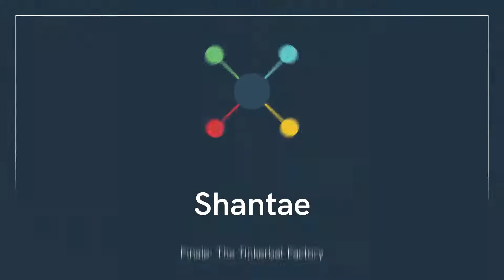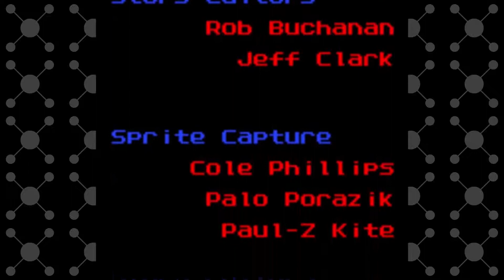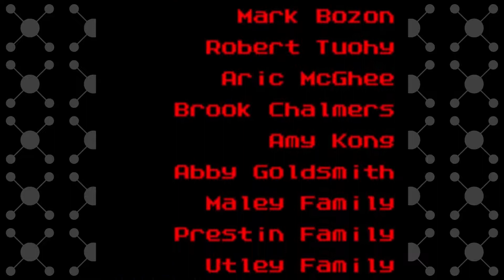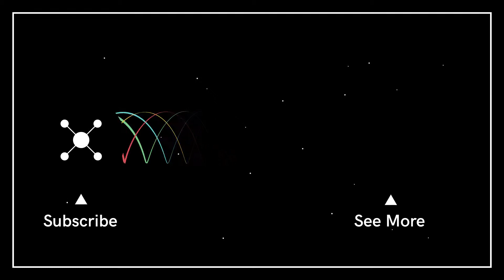[5] Shantae - The Tinkerbat Factory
Risky Boots has all four stones allowing her to make full use of the steam engine and build an evil contraption. It's up to us to infiltrate her factory and put a stop to her evildoings.

Timestamps:
0:00 - Locating the Tinkerbat Factory
3:15 - Exploring the Tinkerbat Factory
11:21 - Wrecking the Tinkertank
15:45 - Fight with Risky Boots
23:48 - Epilogue